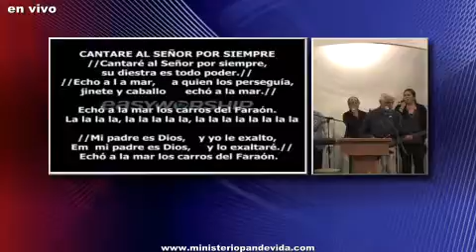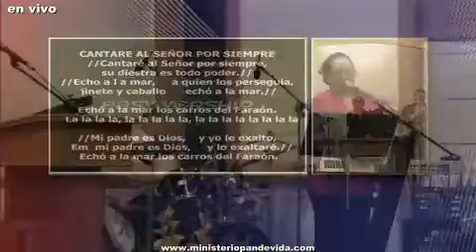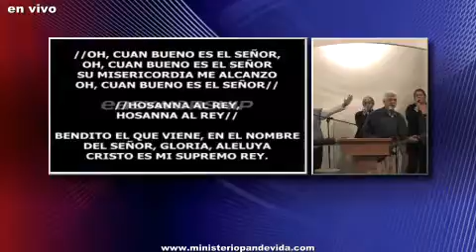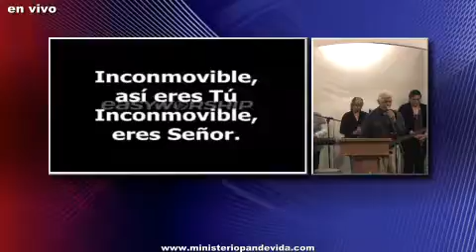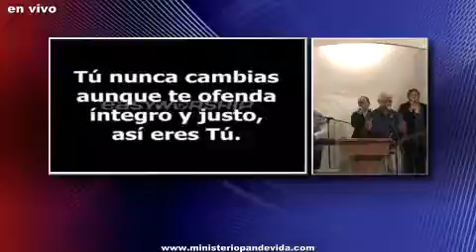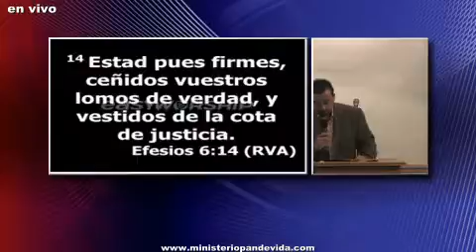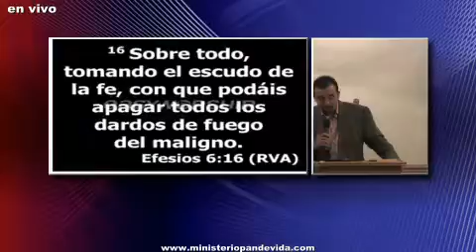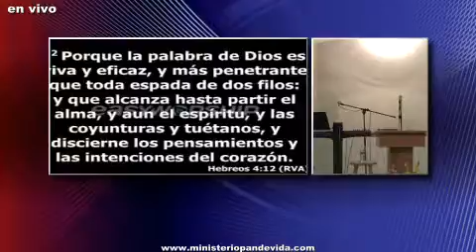LA ESPADA DE LA PALABRA DE DIOS.